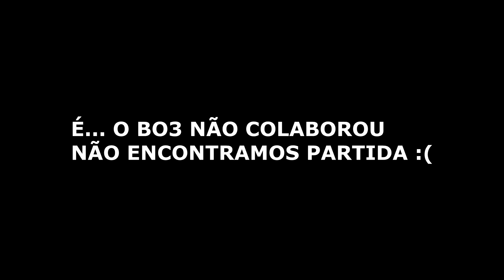Veio Dos Consoles E Olha no Que Deu (Ft. Alone Views)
Olá, pessoas!!
No vídeo de hoje eu trago uma participação especial de um canal parceiro, Wendel do canal Alone Views, para ter o primeiro contato com um multiplayer e jogar no PC. Só vem porque ficou muito bacana.

Olá pessoal!

Gostou? Deixe o seu gostei, e adicione esse vídeo aos seus favoritos, pois isso ajuda muito, Obrigado!